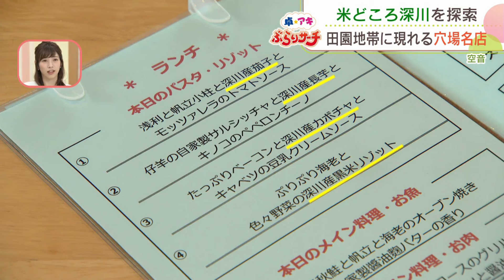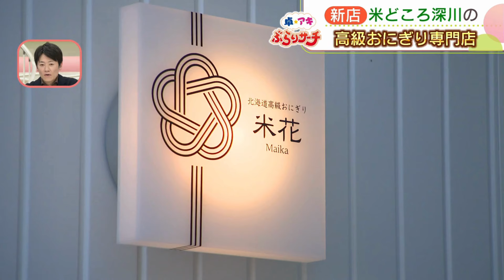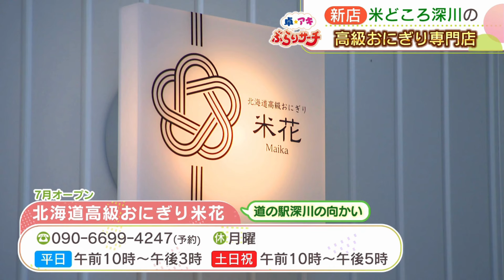「卓アキぶらりサーチ」米どころ深川市で名店発見！～深川エリア～（9月17日放送）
気になるスポットを、タレントの 小橋亜樹 さんと 卓田和広 アナウンサーのお騒がせコンビが、ぶらり巡ってリサーチ！ おなじみコーナーの「 卓アキぶらりサーチ 」。
今回は、新米の季節ということで道内有数の米どころ深川市をぶらりします。

深川米を使った知る人ぞ知るフレンチの名店

【空音】
住所：深川市音江町広里71
営業時間：ランチ 午前11時半～午後1時半
定休日：水曜　第1・3火曜

田園地帯に佇む、カジュアルフレンチの「空音」

シェフの今泉さんが2010年にオープンした、地元食材にこだわったメニューが人気のお店です。

おすすめは…
ランチセット（Aコース）　2000円

深川産の２種類のお米を使った特製のリゾットにズワイガニ入りのキッシュが乗った前菜のランチセット。
(リゾットかパスタを選ぶ事が出来ます)

ランチセット（Cコース）　2700円

トマトソースパスタと秋鮭・ホタテ・海老のオーブン焼きが味わえるランチセット。
（パスタかリゾット・メイン料理は選ぶ事が出来ます）

気になる今年の新米ですが…

空音にもお米を卸す、農家の桑野さんにお話を聞きました。

桑野さんの所ではこれから稲刈りだそうで、出荷は10月上旬予定しているそうです。

せっかくなので、収穫間近の水田まで見せてもらいました。

去年よりもおいしく、今年はいいお米がたくさん取れそうと桑野さんは話していました。

テレビ初登場！こだわりのおにぎり専門店
【北海道高級おにぎり米花】
営業時間：平日　　午前10時～午後3時
　　　　　土日祝　午前10時～午後5時
定休日：月曜

７月にオープンしたばかり！道の駅 深川の向かいにあるおにぎり専門店。
先週土曜日から新米を使用していて、道産にこだわったおにぎりが置いています。

おすすめは…
伊達産 照り焼きチキンマヨライスバーガー　390円

※掲載の内容は番組放送時（2024年9月17日）の情報に基づきます。